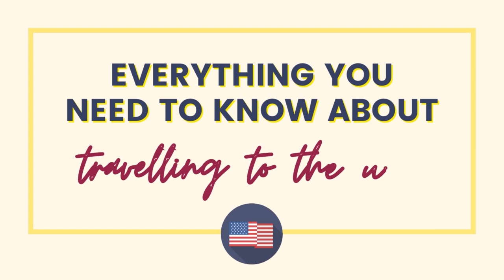USA Tourist Visa | Travel reopening from 8th Nov | How to plan your trip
Hey guys!
Finally after 18 long month, travel is all set to resume to the USA. In this video I am going to cover everything that you need to know.
0:00 Introduction
0:53 Who can travel
1:54 Travel for kids
2:09 Exemption for vaccination
2:21 Covid test
2:46 Documents required